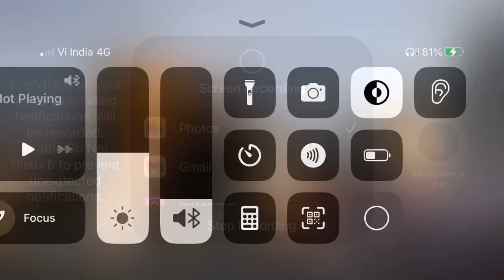Bgmi cultch 1v4